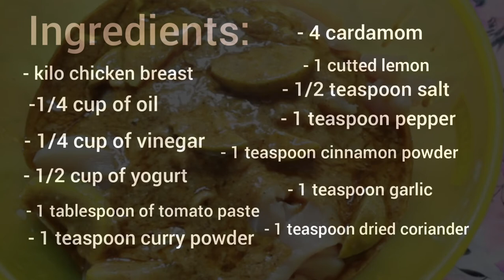اطيب شاورما الدجاج -Shawerma recipe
Hello Dirovers,
Today we shared with you the best and easiest chicken shawarma recipe ever, even better than restaurants! try it and tell us your thoughts!
شاركنا معكم اليوم أفضل وأسهل وصفة شاورما دجاج ، حتى أفضل من المطاعم! جربوها وأخبرونا بآرائكم!

شكرا للمشاهدة أتمنى أن تكونوا قد استمتعتم بهذا الفيديو! وإذا فعلتوا ، فتأكدوا من الإعجاب والاشتراك للمزيد من مقاطع الفيديو.

شاورما، شاورما دجاج،اطيب شاورما دجاج،شاورما دجاج باسهل طريقة